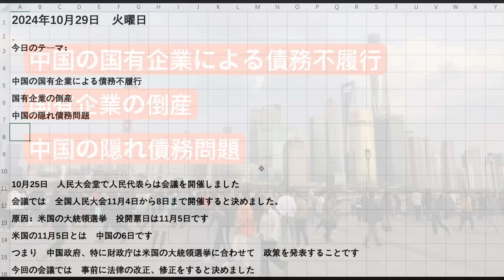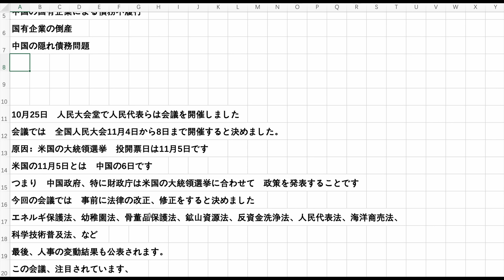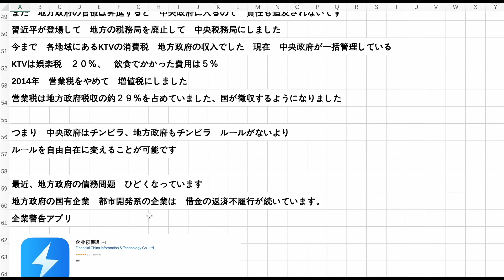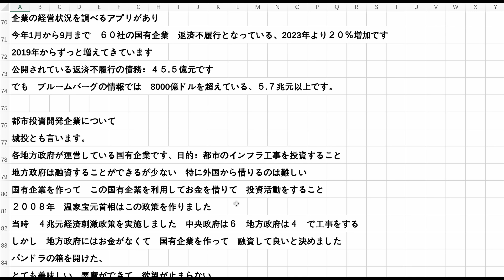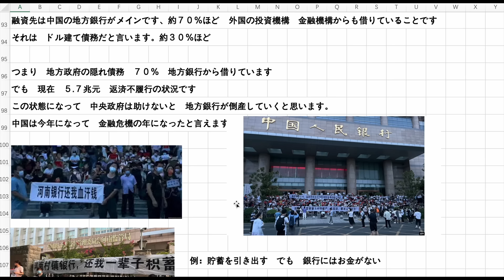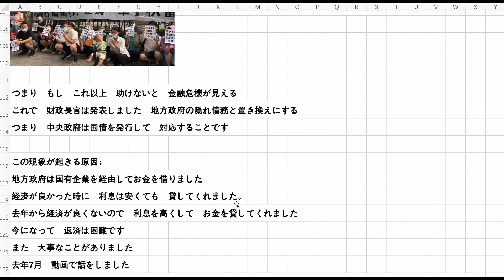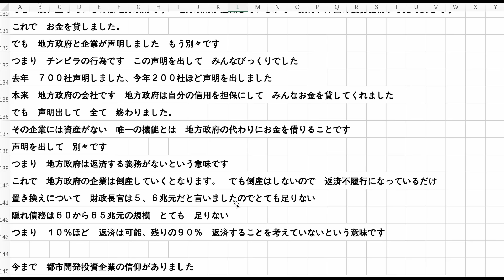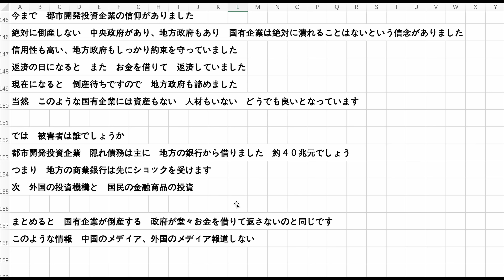中国の国有企業による債務不履行 国有企業の倒産 中国の隠れ債務問題